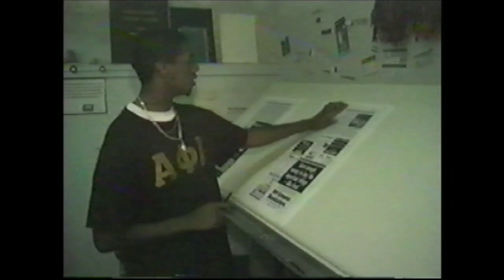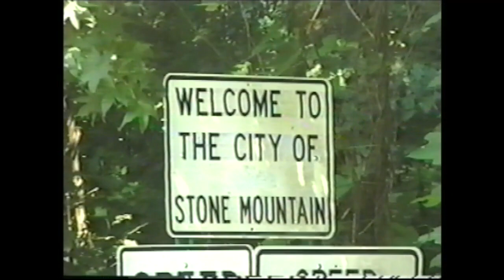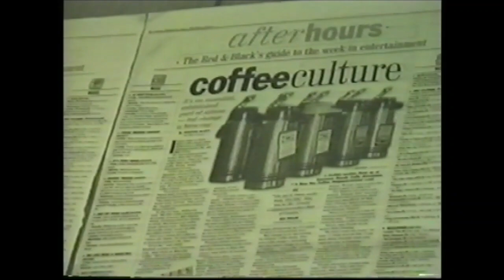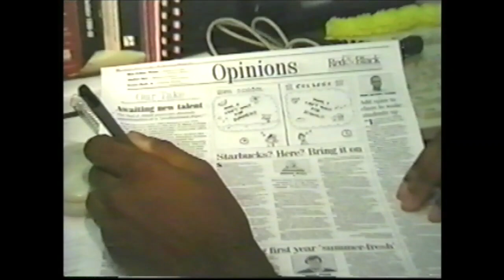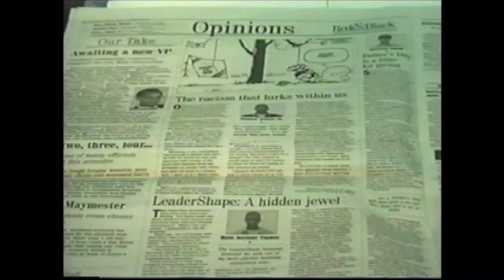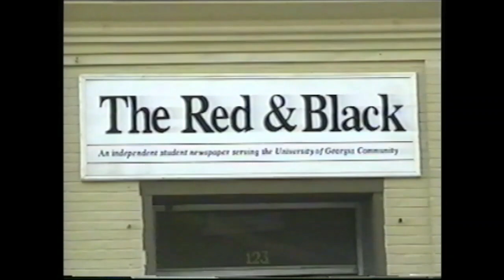Mark Anthony Thomas as Red & Black Editor (1999)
1999 Interview with Mark Anthony Thomas on serving as Editor in Chief for the Red & Black Newspaper, the first Black student in the University of Georgia's history.